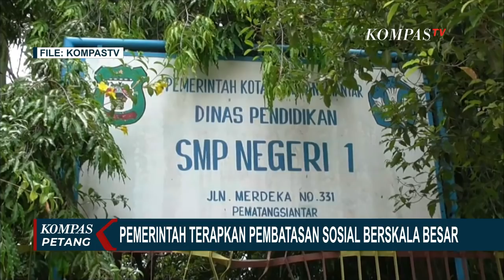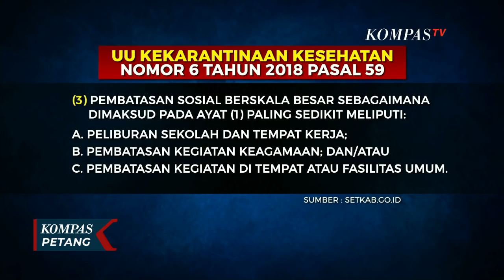Jokowi: Social Distancing, Physical Distancing, Itu yang Paling Penting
KOMPAS.TV - Pemerintah menetapkan status kedaruratan kesehatan dan menerapkan Pembatasan Sosial Berskala Besar atau PSBB.

Dengan keluarnya aturan itu, Presiden Jokowi meminta kepala daerah tidak membuat kebijakan sendiri yang tidak terkoordinasi.

Peraturan Pemerintah atau PP tentang Pembatasan Sosial Berskala Besar resmi terbit.

Presiden Joko Widodo mengumumkan langsung pembatasan sosial ini sebagai cara menghadapi wabah corona hingga adanya status kedaruratan kesehatan.

Jokowi menekankan bahwa dengan terbitnya Peraturan Pemerintah tentang PSBB, maka kepala daerah diminta tidak membuat kebijakan sendiri yang tidak terkoordinasi. Semua harus sesuai dengan PP itu.

Dalam Undang-Undang Kekarantinaan Kesehatan Pasal 59 Ayat 2 disebutkan bahwa Pembatasan Sosial Berskala Besar bertujuan mencegah meluasnya penyebaran penyakit, kedaruratan kesehatan masyarakat yang sedang terjadi antar orang di suatu wilayah tertentu.

Lalu pada Ayat 3, Pembatasan Sosial Berskala Besar paling sedikit meliputi peliburan sekolah dan tempat kerja, pembatasan kegiatan keagamaan, dan atau pembatasan kegiatan di tempat atau fasilitas umum.